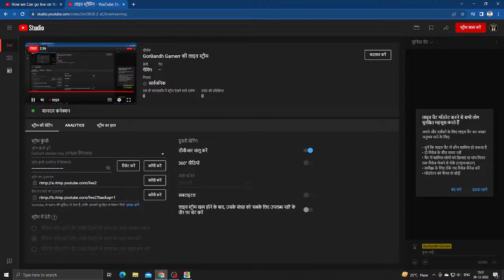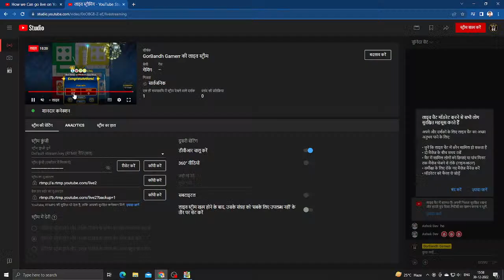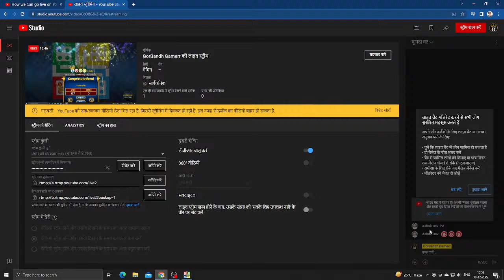GorBandh Gamerr की लाइव स्ट्रीम की कॉपी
Hey, everyone's welcome to oue YT Channel.
This is GorBandh Gamerr Gaming Gameplay video.

So Guys is video me gaming ke related content hai.Ye I know Hig level nahi hai ,but mere liye free time mind claning and no teanson wali content hai

Is video me gaming gameplay kiya hai ,jo kafi interesting hai .I hope aapko bhi pasand aayega .
Is video ka content timepass and workload se teanson free ka hai.This video gameplay for GorBandh Gamerr ye ek gaming se related video hai.
_____LIKE______SUBSCRIBE______SHARE_____COMMENT________TY🤝

Your Queries_______
~Gorbandh Gamerr Videos
GorBandh Gamerr Gameplay video
Free fire gameplay video
Free fire new spin gameplay video
Freefire kese khala jata hai
GTA 5 kese khala jata hai
BGMI Gameplay video
Battleground Gameplay Video
Minecraft Gameplay Video
Low level gameplay video
High level gameplay video
gaming video treanding
treanding gaming video
new gameplay video
new android gameplat video for mobile
my new gameplay video
LUDO ONLINE GAMEPLAY VIDEO
TOTAL ANDROID GAMEPLAY
NEW ANDROID GAMEPLAY
GAMING FOR YOU
HILL CLIMB GAMING
FOR ANDROID GAMES GAMEPLAY
NEW GAMING TREAND
NEW GAMING
GAMING SHORT
RAJASTHANI GAMER